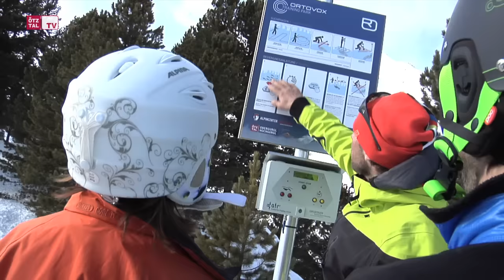WinterNEWS aus Obergurgl-Hochgurgl